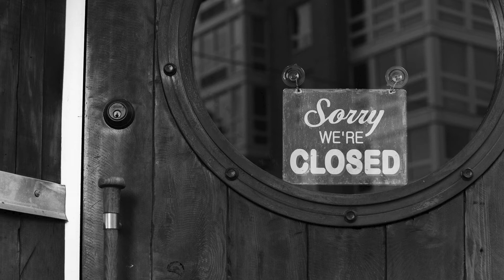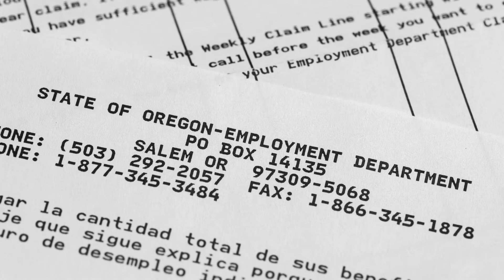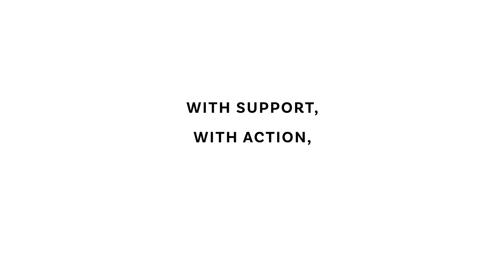JUSTICE ENDURES: Legal Aid Responds to Unemployment Crisis #1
This video is a part of a three-week campaign that highlights lawyers from around Oregon who share the stories of the work they do every day to help make a difference in the lives of the most vulnerable populations that live in our state.

This second week focuses on the Oregon unemployment crisis and how legal aid attorneys across our state are responding.

► ABOUT CEJ
Oregon lawyers established the Campaign for Equal Justice in 1991, with the mission of making equal access to justice a reality for all Oregonians. Almost 30 years later, we continue to work toward that goal.

This year, the pandemic and the Oregon wildfires have tragically affected employment and housing for many of our most vulnerable residents. One voice alone can’t paint the picture of the tireless work legal aid attorneys are doing to ensure that all Oregonians have their most critical legal needs met.

Our theme this year, Justice Endures, is a theme of hope, but  justice only endures if all of us offer support and take action.

Be a part of the solution and make a donation today.

Emily Teplin Fox
Statewide Litigation Support Attorney
Oregon Law Center

Emily Rena-Dozier
Statewide Housing Support Attorney
Oregon Law Center

Ed Johnson
Director of Litigation
Oregon Law Center

►And to our Production Crew:
Production Company: Oh! Creative
Kenton Waltz - Director
Liz Bacon - Producer